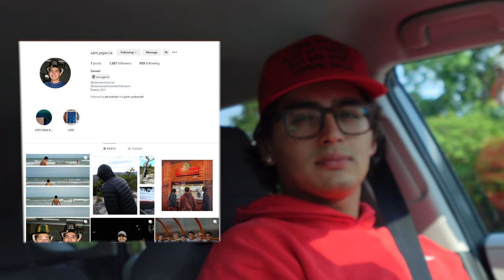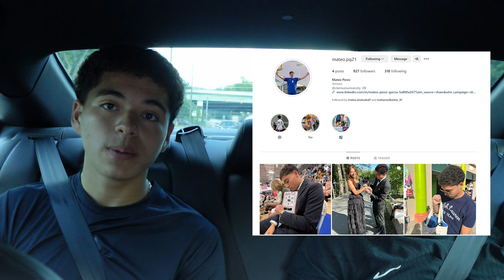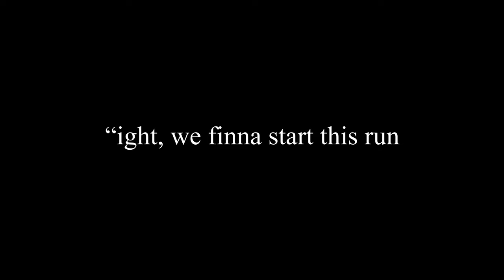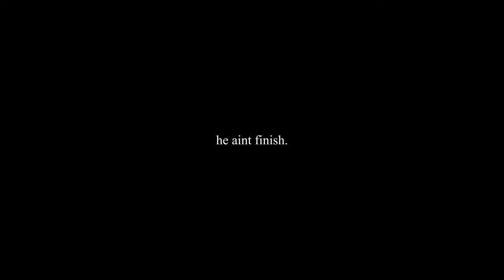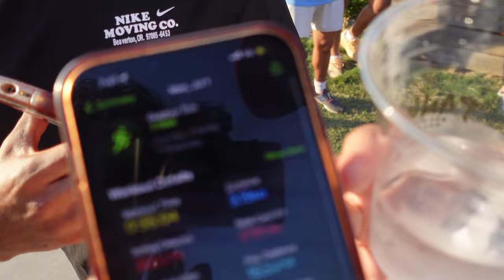I joined a local run club, and this is how it went... (Run Club Greenville)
(Definitely doing it again) Thank you for watching, my friends wanted me to come out to Run Club Greenville which is a local running club here in South Carolina, I had a blast meeting new people and making new friends 10/10 and would recommend it.